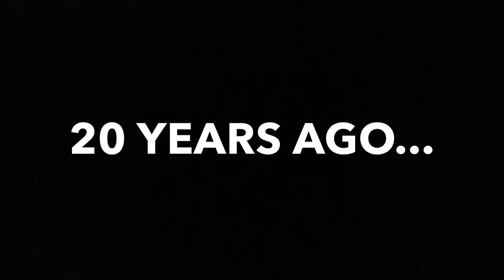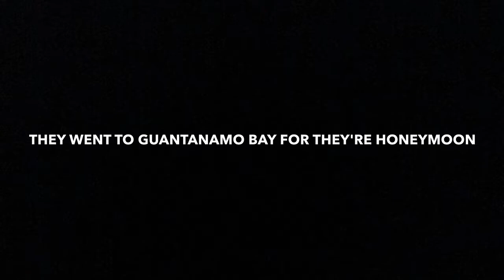TV SHOWS IN REAL LIFE!!!